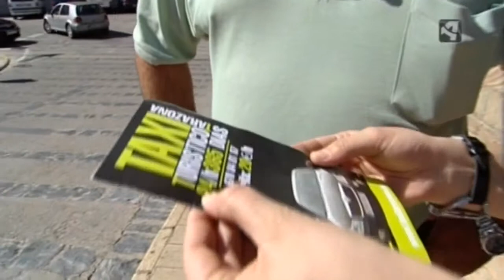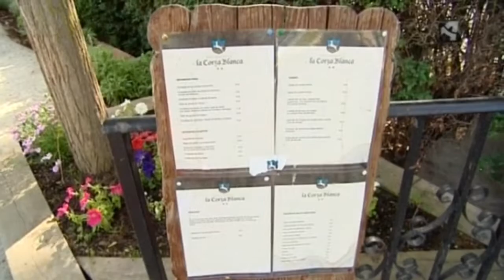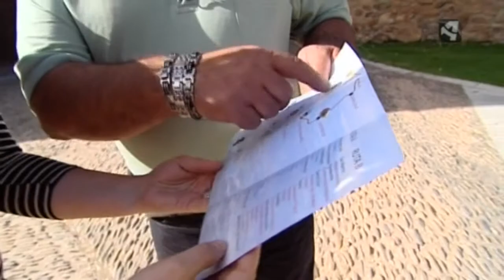Grisel y la comarca en el programa "Unidad móvil" de Aragón TV